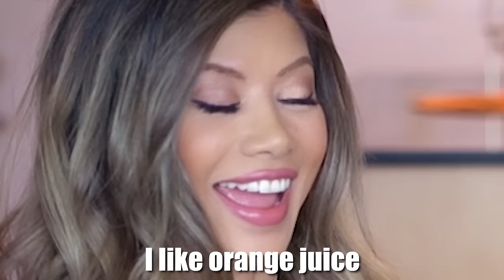Azzyland and Gloom PLAY the WHISPER CHALLENGE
RULES: Guess what the other person is saying while you have music playing so loud that you cant hear them.

Funniest WHISPER CHALLENGE with GLOOM

Hello Citizens of Azzyland. I'm Azzy and welcome to another amazing reaction video!